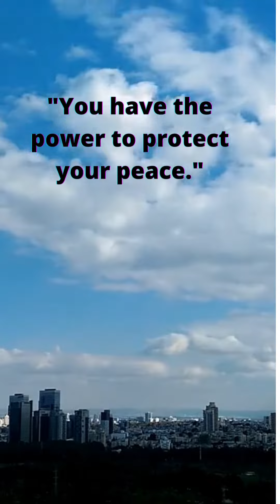Relaxing Music Video for Peace of Mind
"Peace of Mind" Beautiful Meditation Music Relax Mind Body, Healing Music, Soothing Relaxing Music